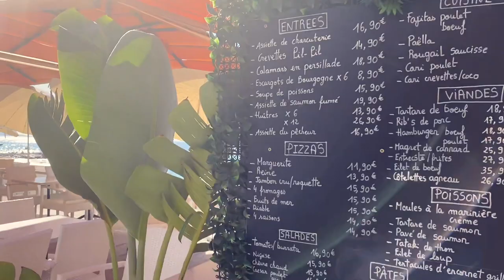One Day in MENTON and EZE: FRENCH RIVIERA VLOG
Join me in the South of France as I show my dad around the adorable towns of Menton and Èze.

These are two towns you'll absolutely want to include on your French Riviera itinerary!

Music: Way of Hearts/Medite, La Mer Pour Vous / Trabont 33, Bouquet De Bourgogne / Sight of Wonders /Borrowed Matches/Tape Machines, Autumn in Nice/ Tabont 33 all courtesy of